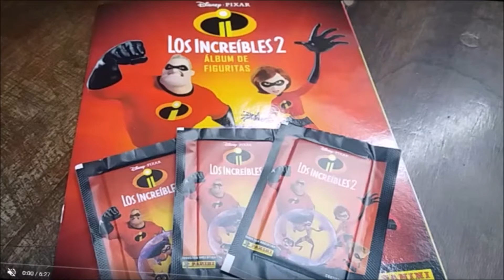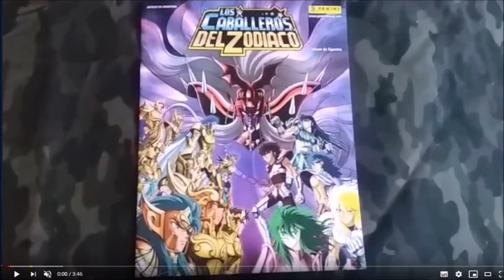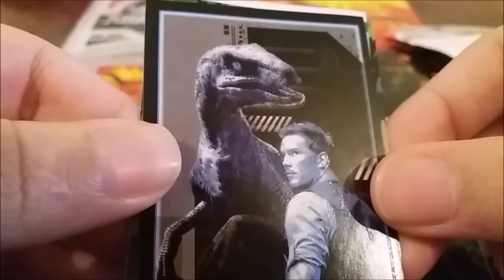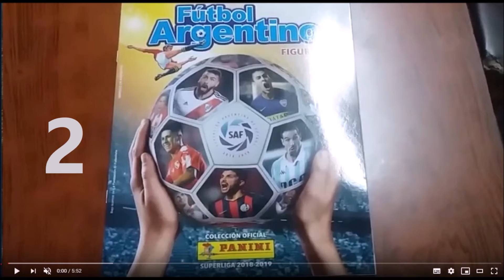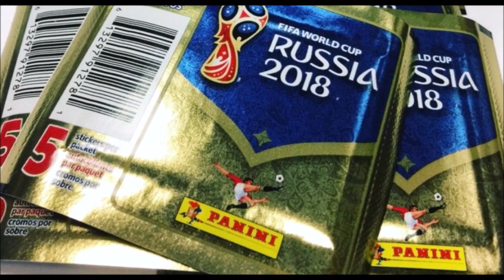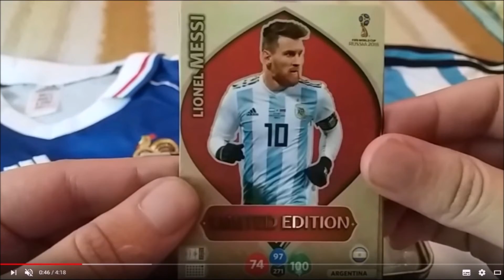TOP 5 LOS MEJORES ALBUNES DEL 2018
Buenas gente, el día de hoy les tengo un top con los mejores albunes que reseñamos en el canal :D antes que nada quiero desearles un feliz año nuevo, muchas gracias por pasar el 2018 mirando el canal :D